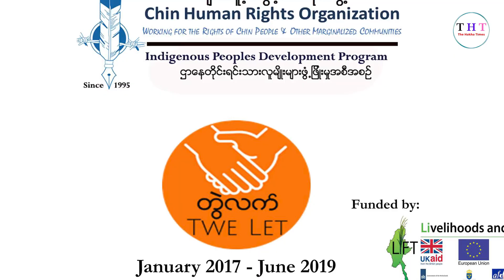The Hakha times Laiholh Thawngchimnak (December- 2)